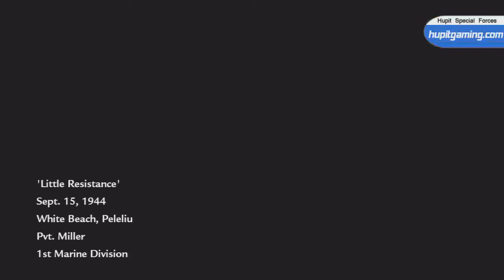World at War: Live Tri-com Lets play Ep. 2